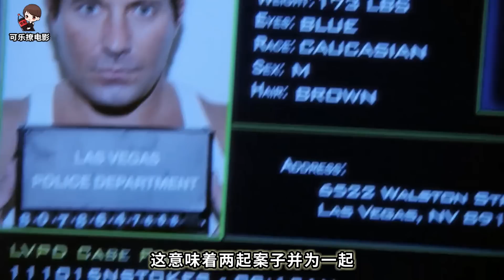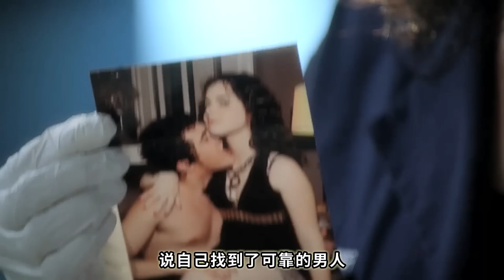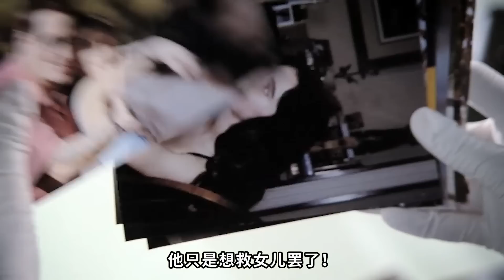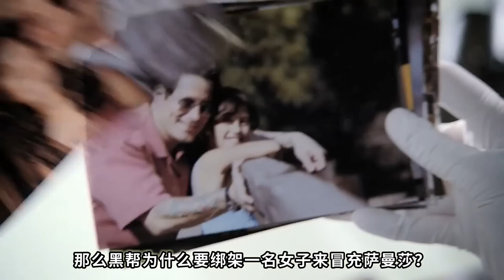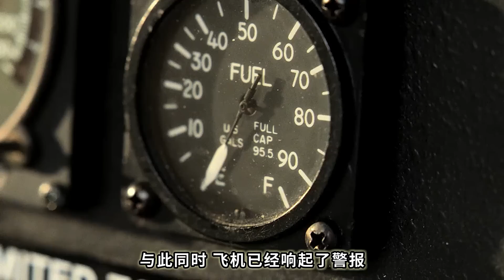人間水蜜桃，叛逆又冷血，一個浪子父親的悲情救贖《C.S.I.--Crime Scene Investigation 》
警方接到報案，沙漠驚現一名重傷男子，據說男子被發現時已經沒了脈搏，他肩膀中了一槍，手腕有捆綁過的痕跡，脖子還有電擊傷，看上去是謀殺未遂.為了搶救及時，警方甚至調來了救援直升機.羅素安排小葛隨直升機一起去醫院，可小葛不想去，於是作為新人的摩根妹子，自告奮勇替小葛上了飛機...